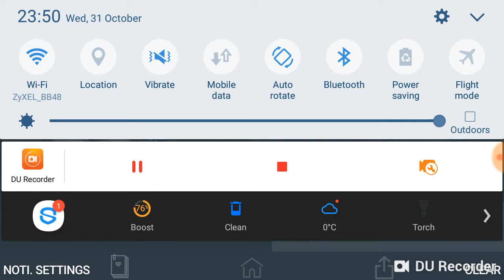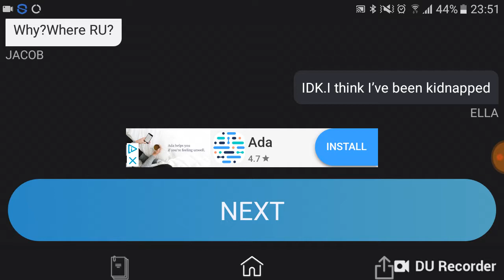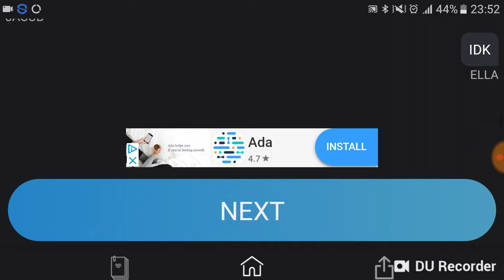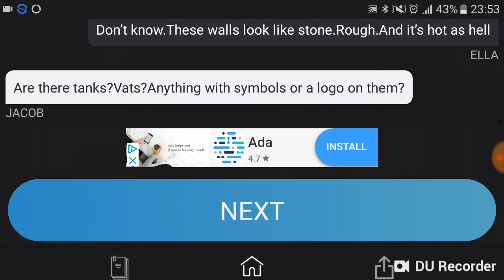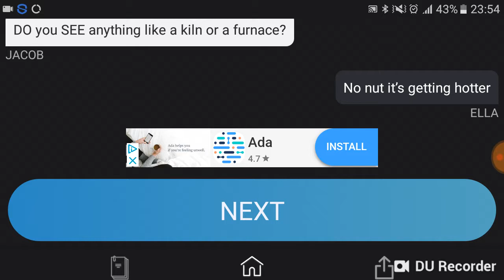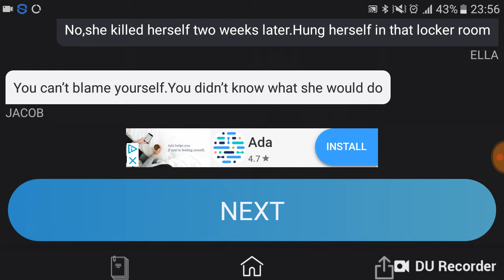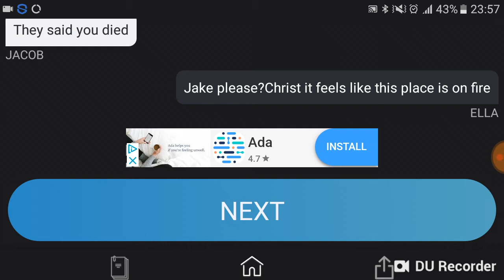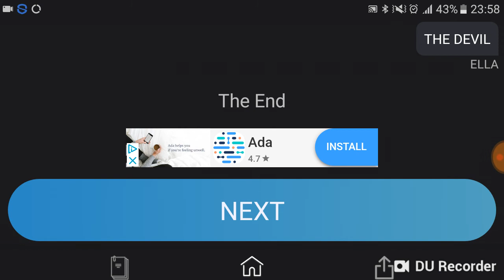Scary Chat Stories Gripped Kidnapped